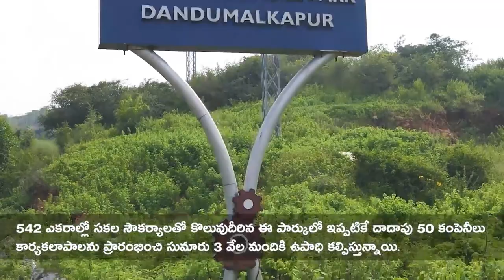టీఆర్ఎస్ పార్టీ కారు గుర్తుకు ఓటేద్దాం.. మునుగోడును మరింత అభివృద్ధి చేసుకుందాం